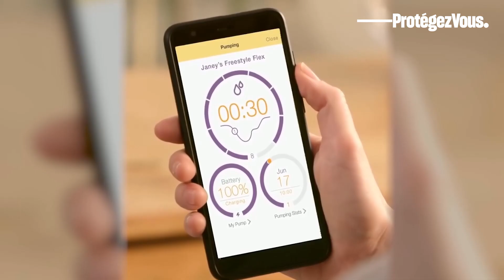Questions à se poser avant d'acheter un tire-lait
Vous avez choisi d'allaiter votre nouveau-né et vous avez de nombreuses questions sur les tire-laits, leurs caractéristiques, les accessoires et le budget à prévoir. Voici les réponses qui vous aideront à faire le bon choix.

1. Tire-lait manuel ou électrique?
2. Tire-lait simple ou double?
3. Quels accessoires choisir?
4. La vitesse et l'intensité de la succion, est-ce important?
5. Quel budget prévoir?

La série Les «5» répond à vos préoccupations quotidiennes en moins de trois minutes.

Suivez-nous!